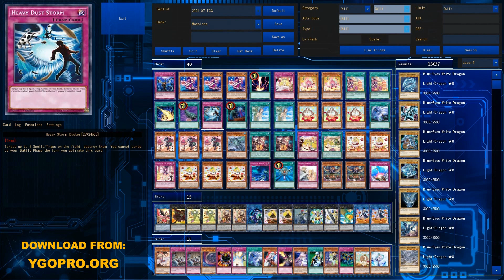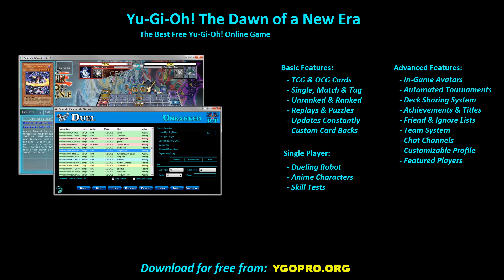YGOPRO - MADOLCHE DECK 2021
This video was made using YGOPRO The Dawn of a New Era, download

YGOPro The Dawn of a New Era (TDOANE) is the best free Yu-Gi-Oh! online game, TDOANE is fully automated and gives players access to all cards. Latest cards from both TCG and OCG are available and new cards are added as soon as they get announced. The ygopro engine was used to develop the game. Players can chose between single, match and tag duels, the multiplayer section offers ranked and unranked duels.